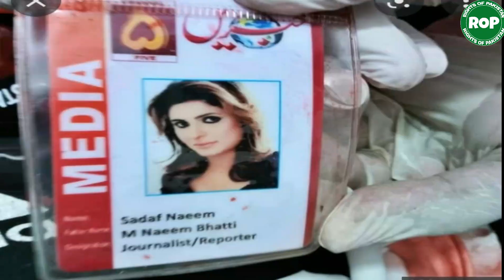sahafi sadaf shaheed | sadaf naeem |rights of pakistan |sadi gujjar